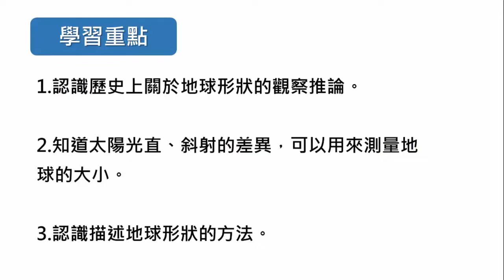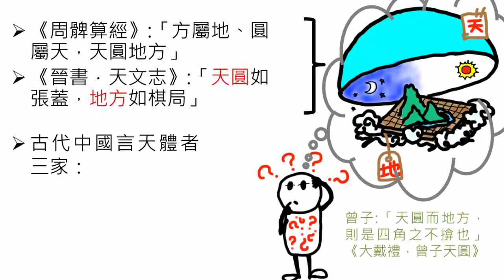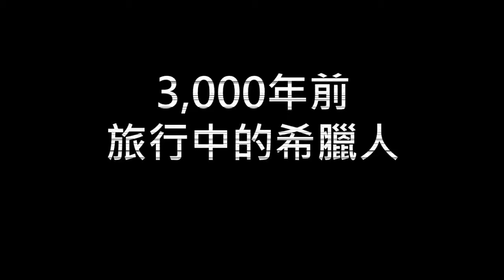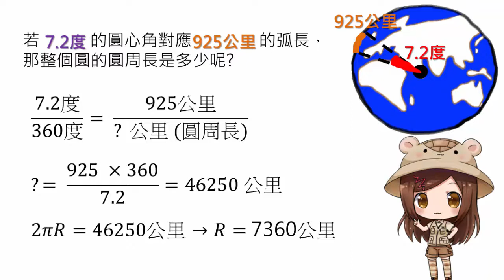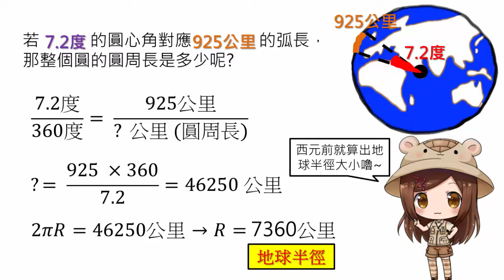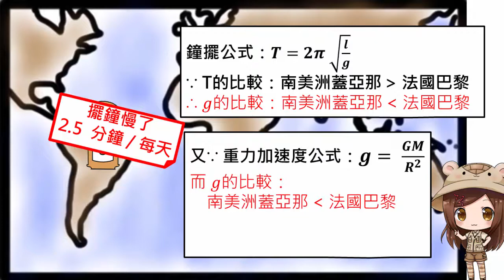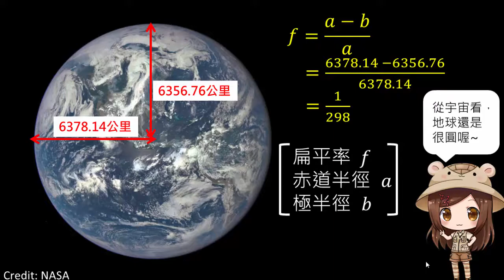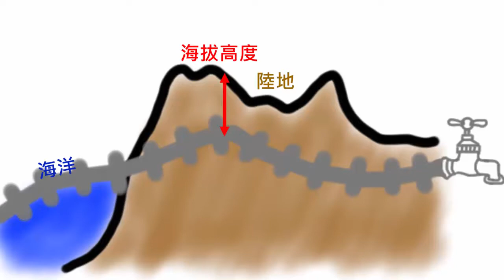【林郁梅老師】地科 03 -地質-固體地球的量測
授課教師:林郁梅
授課主題:固體地球的量測
課程時間:
影片內容:介紹從古至今，人類對地球形體認識的描述與探索。